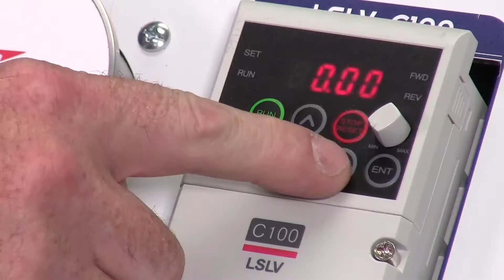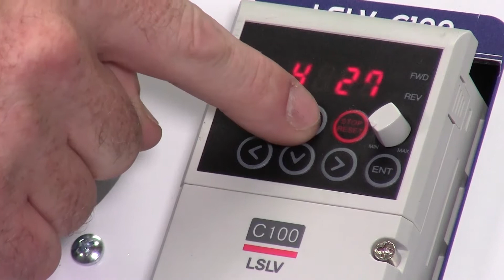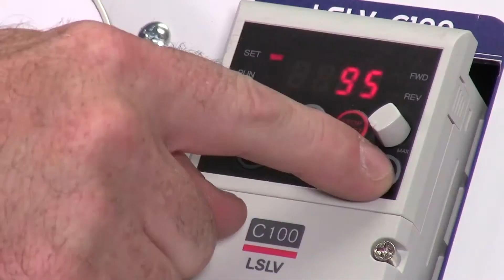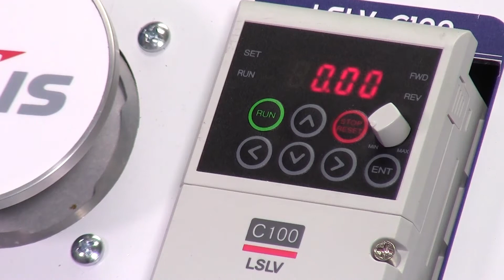C100 general overview video PZI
🎥 C100 General Overview – Precision Zone
In this video, we provide a comprehensive overview of the C100 industrial drive, including its key features, applications, and troubleshooting tips. Whether you're looking for setup guidance, fault diagnostics, or repair services, this overview will help you understand the capabilities of the C100 drive.

🔍 Key Features of the C100 Drive
✔ Compact design for industrial automation
✔ High-performance motor control for precise operation
✔ User-friendly digital operator for easy programming
✔ Multiple protection features to prevent overcurrent, overheating, and undervoltage
✔ Compatible with various industrial systems, including CNC machines and automated manufacturing setups

🛠 Common C100 Applications
🔹 CNC Machines
🔹 Conveyor Systems
🔹 Pumps & Fans
🔹 Servo Motor Control
🔹 Manufacturing Automation

🚨 Troubleshooting & Repair Solutions
If your C100 drive is displaying fault codes or operational issues, our expert repair team at Precision Zone can assist with:
✔ C100 drive diagnostics & troubleshooting
✔ Power supply repair
✔ Encoder repair services
✔ Servo & spindle drive repair

📌 Located in Chicago, Wheeling – Serving Nationwide!

📞 Contact Precision Zone for Expert Support!